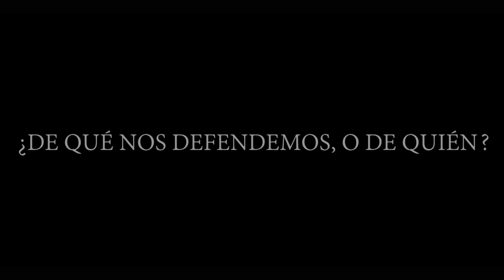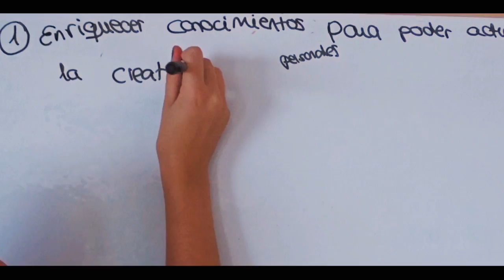De qué nos defendemos o de quién